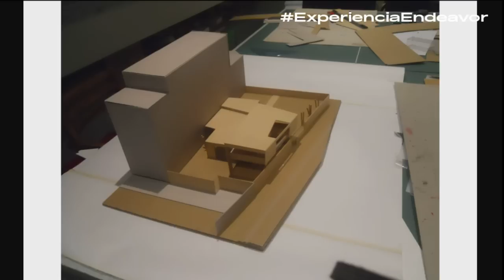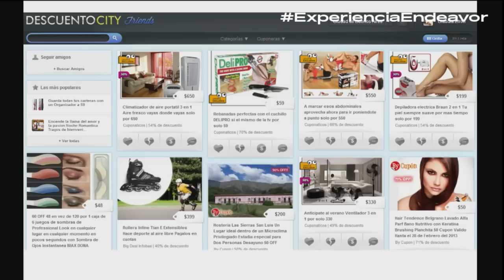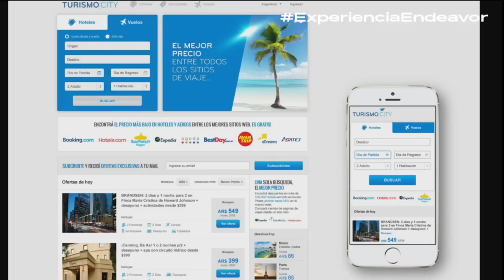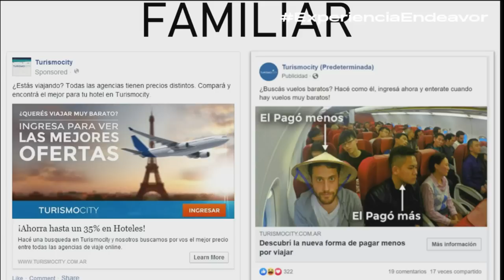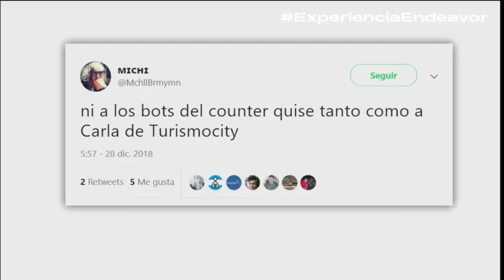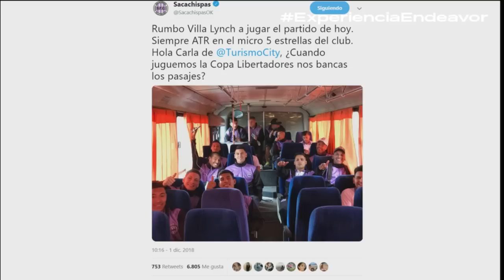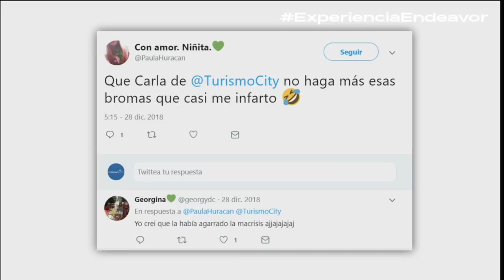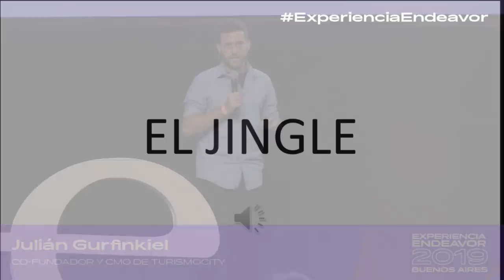Experiencia Endeavor Buenos Aires 2019 - Julián Gurfinkiel